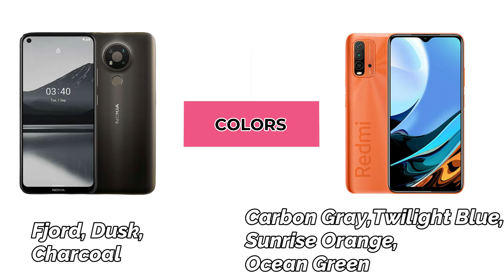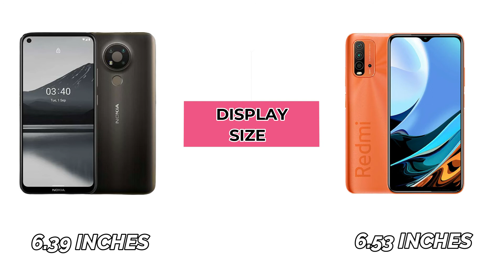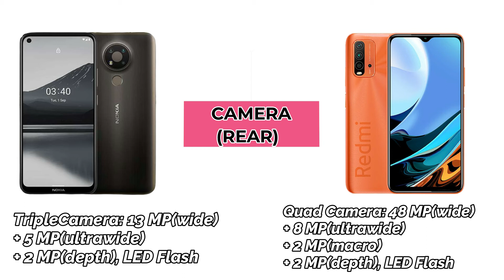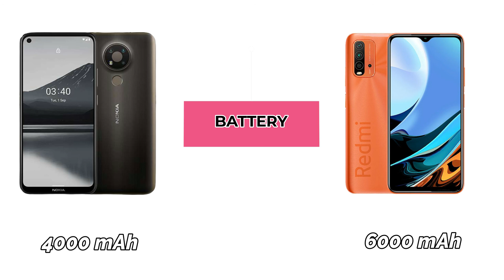Xiaomi Redmi 9t Vs Nokia 3.4 Full Comparison | Which One is Better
xioami redmi 9t,nokia 3.4,xiaomi redmi 9t vs nokia 3.4,nokia 3.4 vs xiaomi redmi 9t comparison,comparison,speed test,nokia 3.4 unboxing,nokia 3.4 speed test,nokia 3.4 comparison,redmi 9t vs nokia 3.4 speed test,redmi 9t vs nokia 3.4 comparison